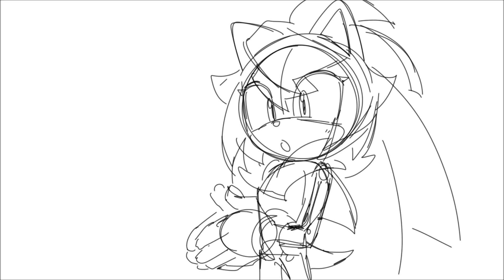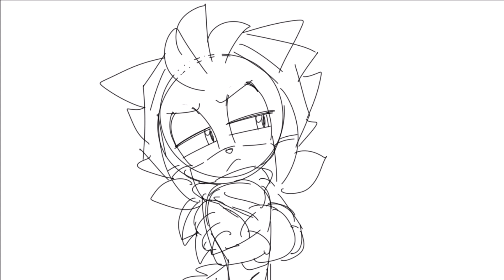Ray can't spell.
Double upload? Why e-yes...

(there is also a link to part 2 on the front page)